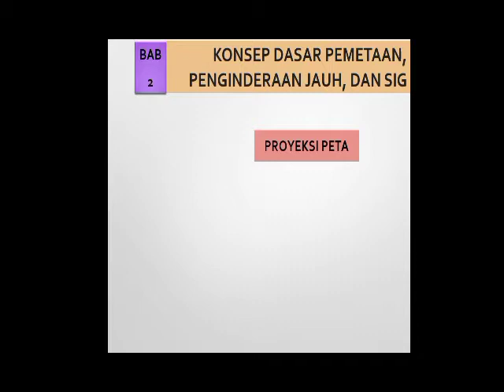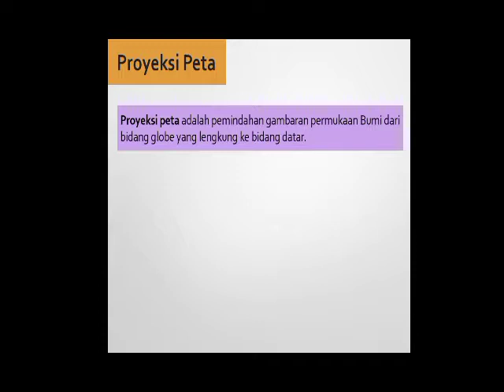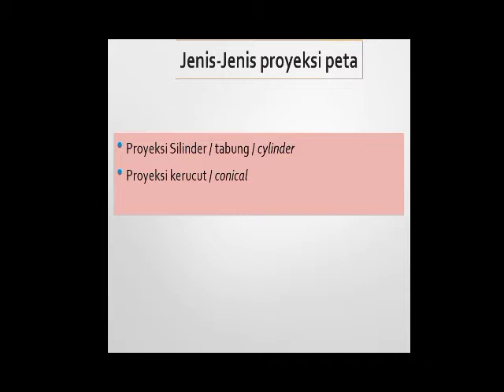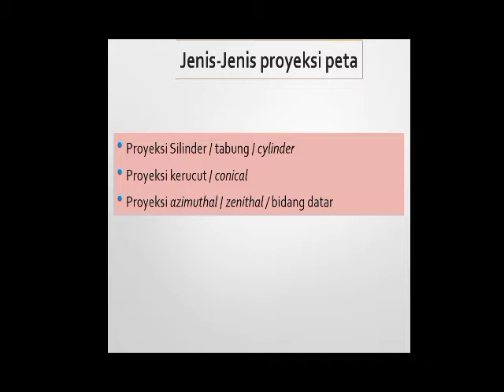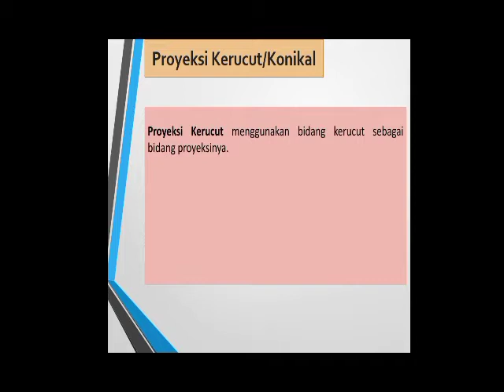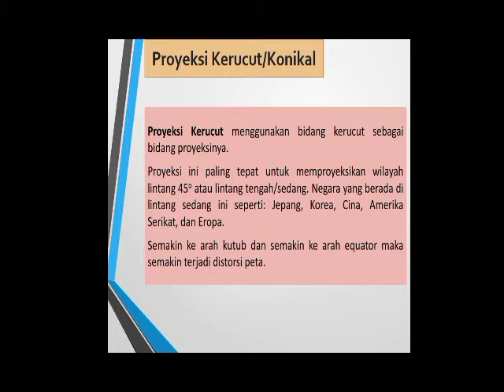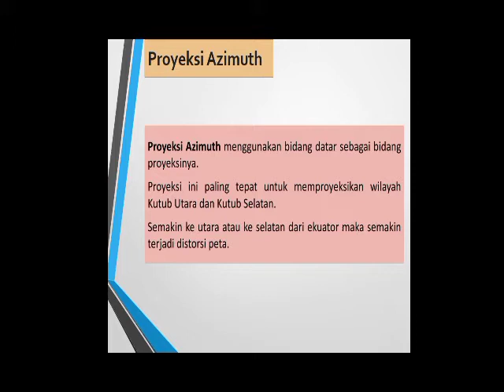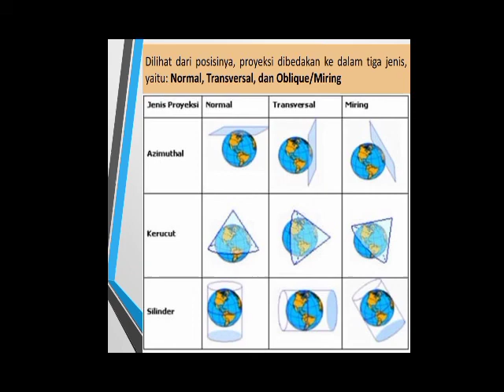Video Pembelajaran Geografi X SMA-PROYEKSI PETA